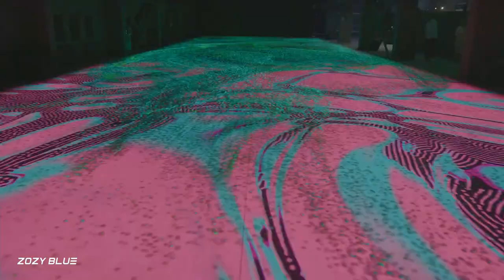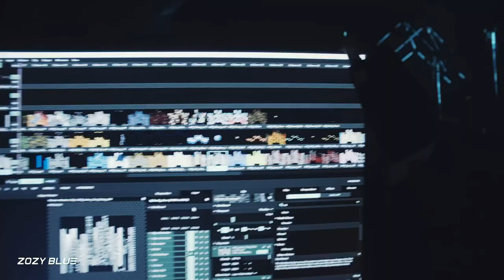Ahmed Helmy - Fallin' Deeper (Music Video) | Interplay Records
Mixing Trance music with the sounds of future, Ahmed Helmy creates a unique, fresh, and recognizable style, where you can determine the signature sound of the master! The unimaginable universe and transformation, the sounds of reviving machines and anxious atmosphere, this is the one way trip to the future. Are you ready?

Ahmed Helmy - Fallin' Deeper is OUT NOW!